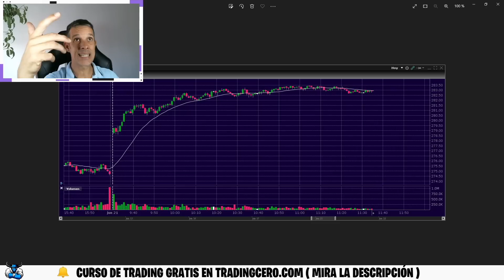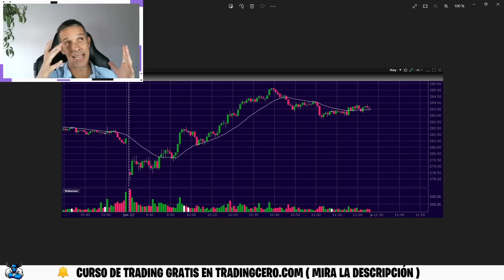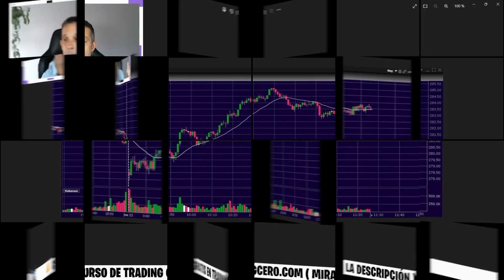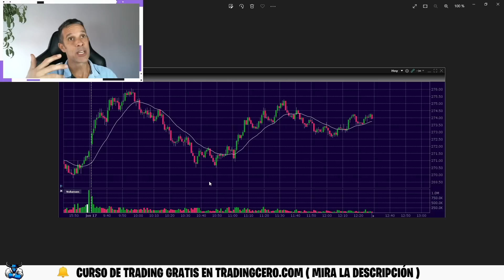⭐Así GANARÁS MÁS haciendo TRADING ( Los Traders Profesionales hacen esto )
Cuándo aprendas esto y lo apliques, vas a ganar más haciendo Trading .. esto es lo que hacen los Traders Profesionales para ser rentables y aprovechar las oportunidades de Mercado en el momento adecuado 👉 CURSO de TRADING GRATIS